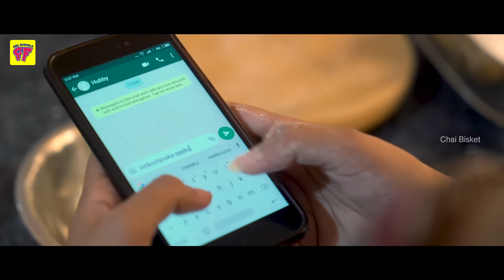When Girls Plan to Live Independently | Girl Formula | Chai Bisket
This is how a mom reacts when her daughter plans to move out of the house to live independently.

Direction : Vikram Edikcs
Written By : Prapulla
Editor : Kodati Pavan Kalyan
Cinematography : Gayatri
Designs : Siva

Cast : Harshitha